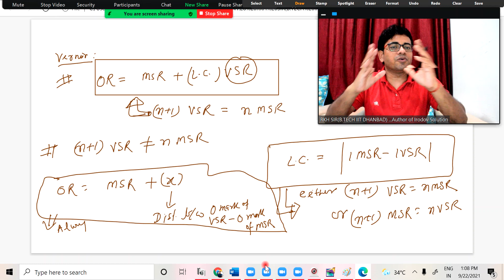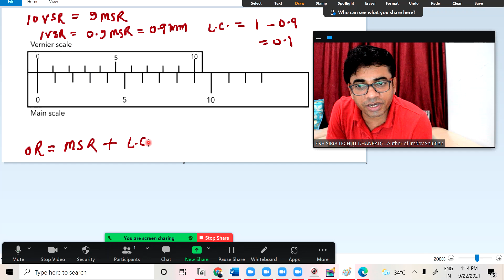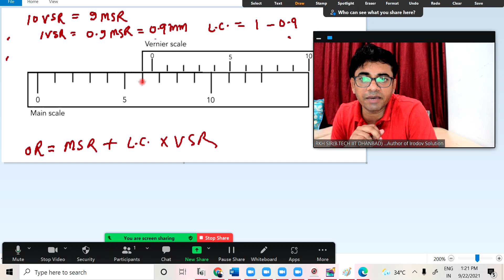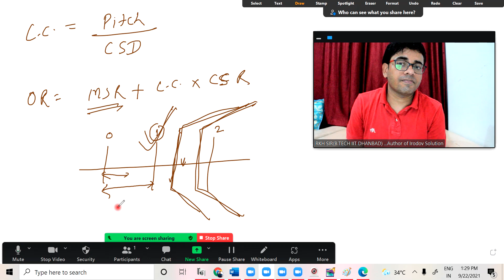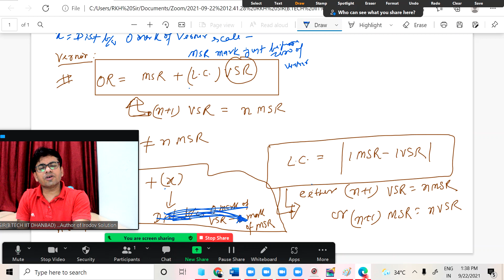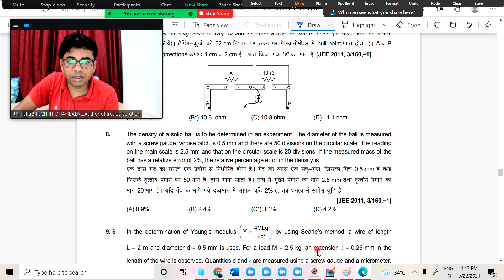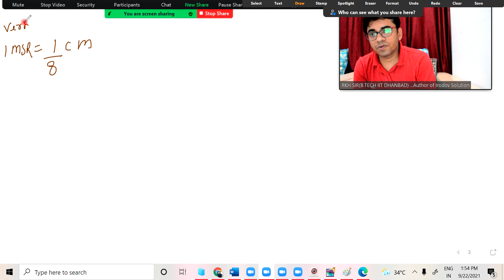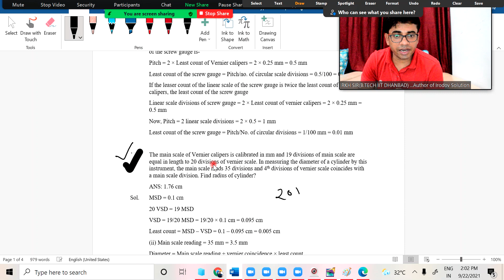Completely free from fear of Vernier Calipers in any typical question of IIT JEE ADVANCE BY RKH SIR